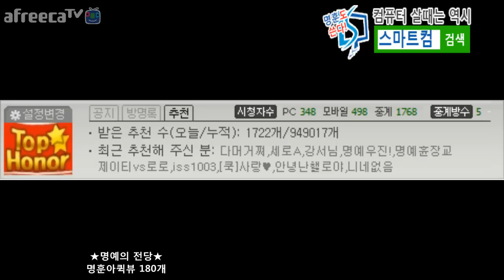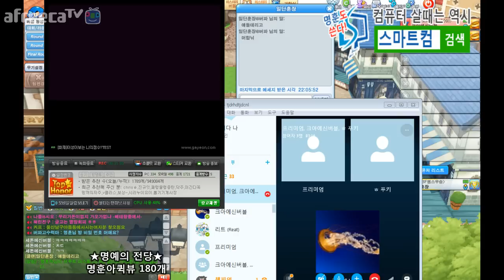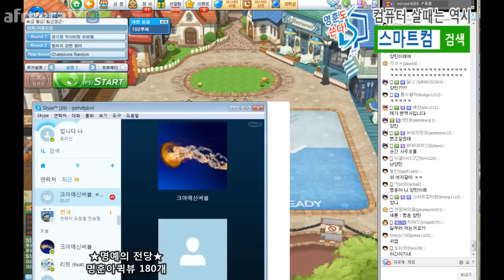초딩대결 크아vs세톤 목소리공개!!? 레전드 승부 [버블파이터]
화면 위 왼쪽 아프리카 로고가 깜빡거리는것을 신경쓰지마십쇼..
꿀잼보장 크아vs세톤 목소리빵!! 레전드 승부입니다!
이 와중에 귀여운 푸키의 등장 !! 영상으로 확인하세요~